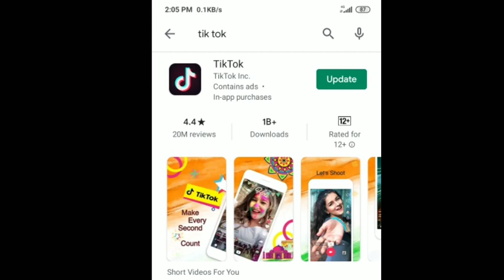Mr Faisu Fan Good News || Tiktok Rating || Yaariyan Song || Mamta Music New Song